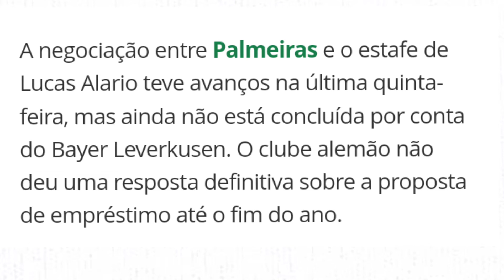LUCAS ALARIO NOVELA?|ABEL FERREIRA QUEM MANDA|COPINHA 3° FASE|DANILO NO WEST HAM?